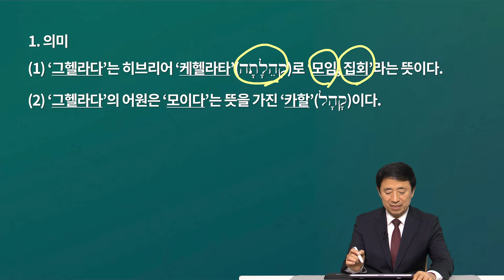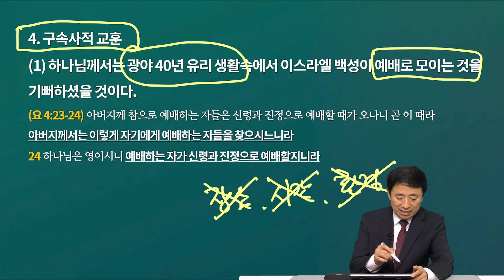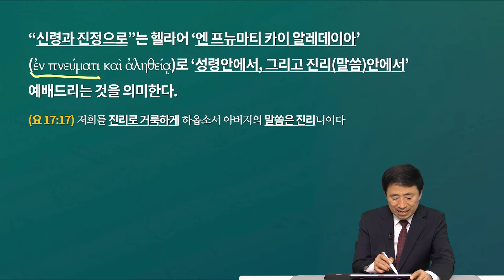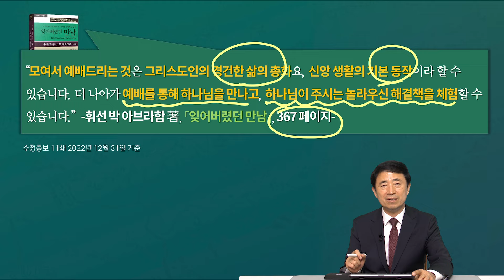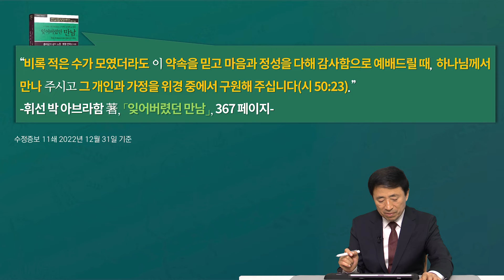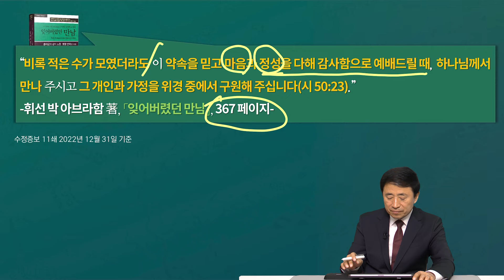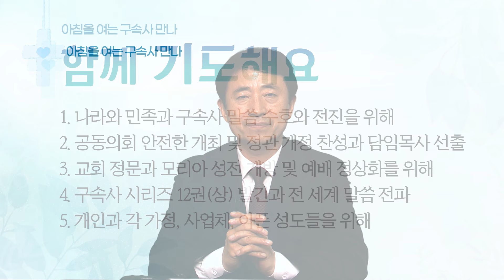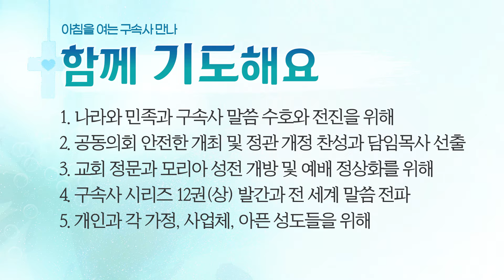[2024년 5월 2일(목)] 아침을 여는 구속사 만나 - 광야의 18번째 진 - 그헬라다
제목: 광야의 18번째 진 - 그헬라다
본문: 민수기 33장 22절
말씀: 이승현 목사

할렐루야! ^_^